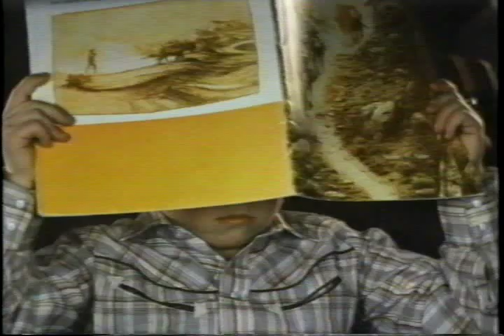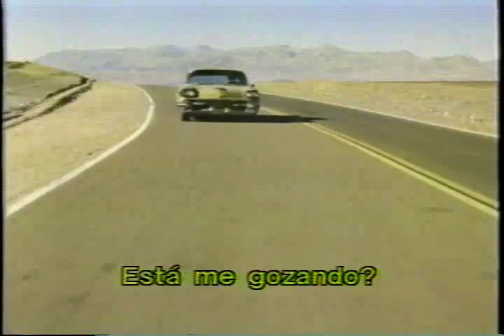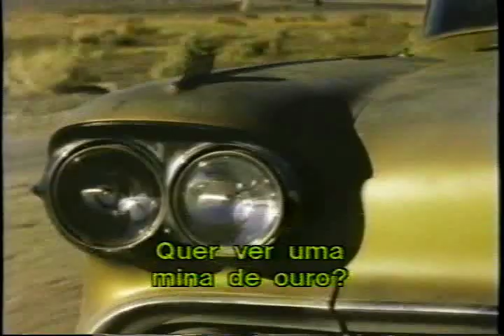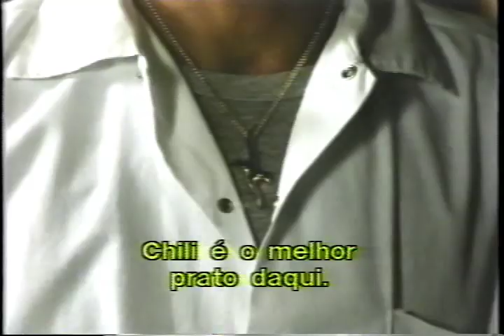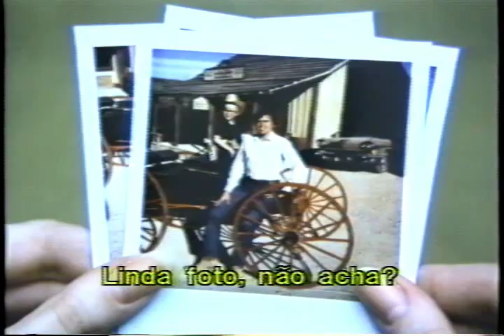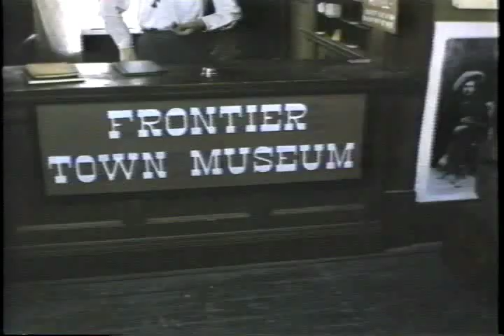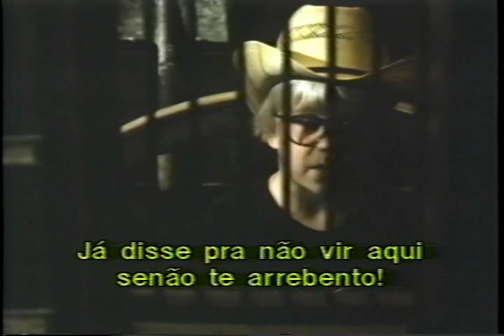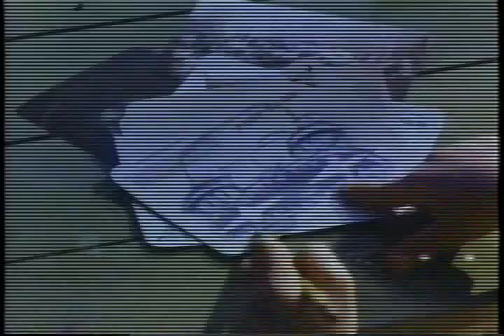Pesadelo no Vale da Morte - Death Valley (1982) (Legendado)